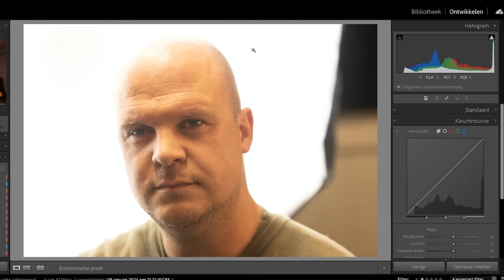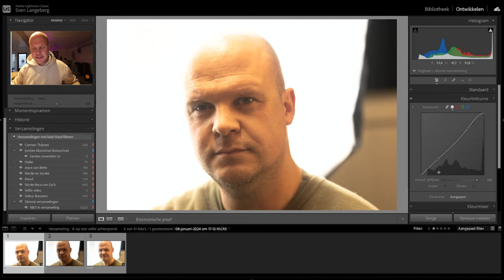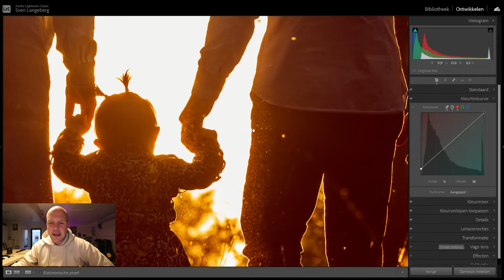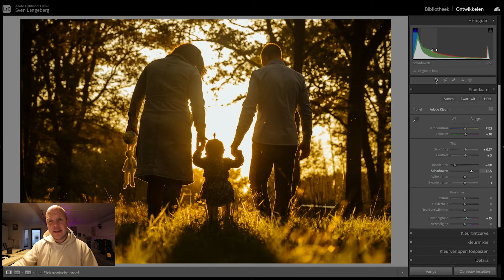Hoe werkt de kleurtintcurve in Lightroom ? | Uitgebreide uitleg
In deze video neem ik je mee naar de kleurtintcurve, een superhandige tool om je foto's naar een hoger niveau te tillen. Je leert hoe je het histogram kan lezen, hoe je een foto aanpast met gebruik van de curve en waar de subtiele verschillen zitten. Heb je vragen? Ik hoor ze graag!